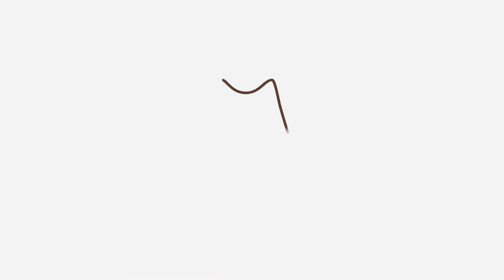10 häufige Botschaften, die der Hund mitzuteilen versucht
Hunde kommunizieren auf ihre eigene Art und Weise, sei es durch Körperhaltung, Mimik oder Vokalisation. Hunde wollen verstanden werden. Es gibt den ganzen Tag über Dinge, die sie euch vermitteln möchten. Hier bei TierischSchlau zeigen wir euch die 10 Dinge, die euer Hund euch zu sagen versucht. Wir sprechen nicht von einem „Ich habe Hunger“ oder „Ich brauche Auslauf“. Wir möchten die Grundbedürfnisse verstehen, sowie einige spezifische Wünsche, die euer Hund nicht so deutlich vermitteln kann. Indem ihr auf die Körpersprache und die Reaktionen eures Hundes achtet, könnt ihr deren Bedürfnisse verstehen und die Bindung, die ihr teilt, intensivieren.

Auf TierischSchlau findest du qualitativ hochwertige Videos, die gänzlich dem Tierreich gewidmet sind. Entdecke unsere verschiedenen Themenbereiche: Training, Ernährung oder Fellpflege und viele weitere interessante Rubriken, die hilfreich für dich als Tierhalter und Tierliebhaber sein können. Willst du TierischSchlau werden? Schau dir unsere Videos an und lerne mit uns!